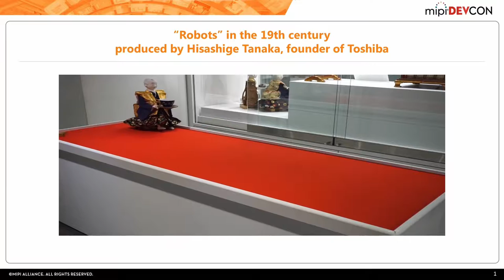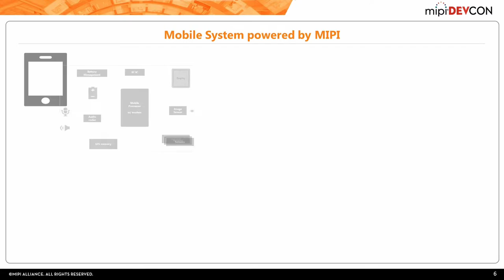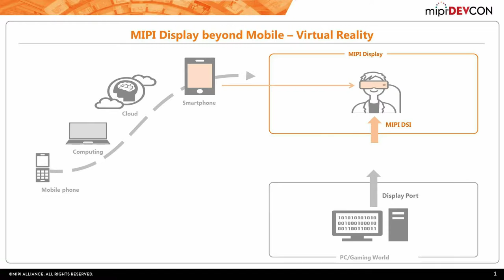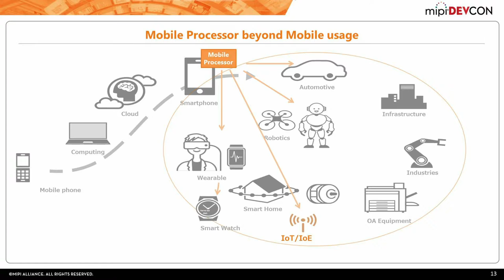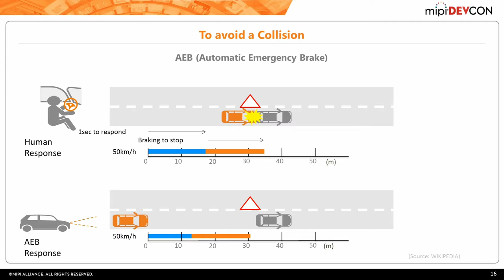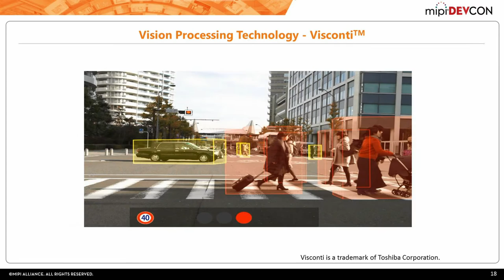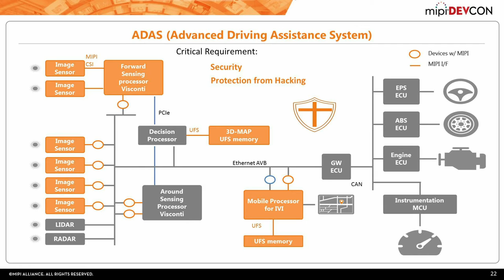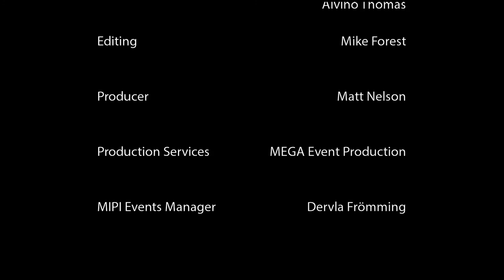MIPI DevCon 2016 - How Has The Mobile Evolution Influenced Other Industries?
MIPI DevCon 2016 - How Has The Mobile Evolution Influenced Other Industries? - Takeshi Yoshimoto, Toshiba Corporation